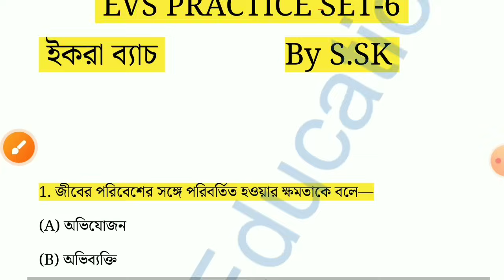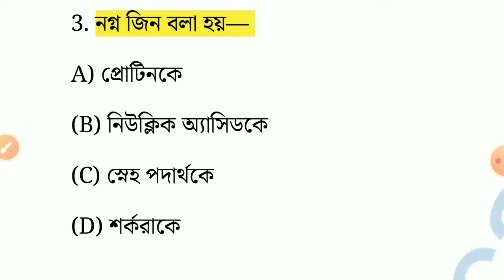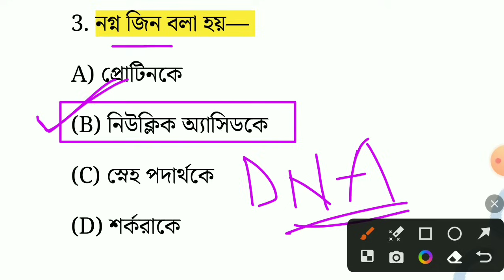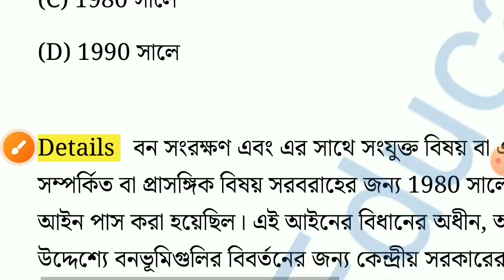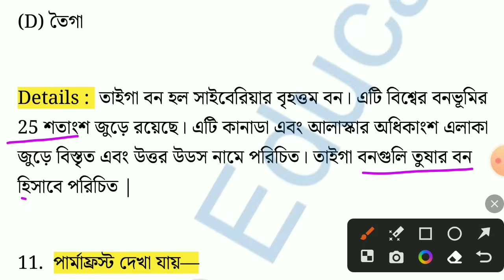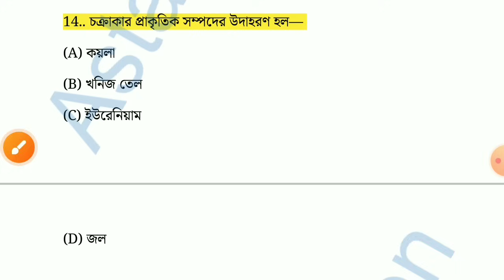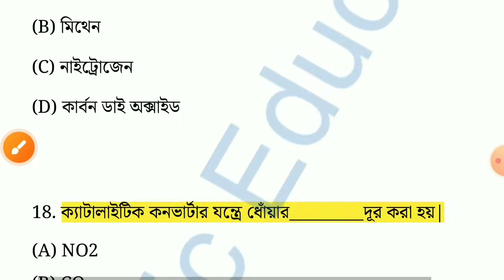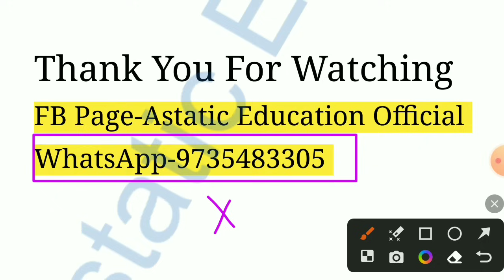EVS Practice Set-6 for Primary Tet 2023 by S.SK || Primary TET Preparation 2023 | EVS FOR WB TET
EVS for primary tet Previous Year Question || Primary Tet  Preparation || Primary Tet 2023 Preparation Previous Year Question || By S.SK Sir @astaticeducation4418

Astatic Education
AstaticEducation